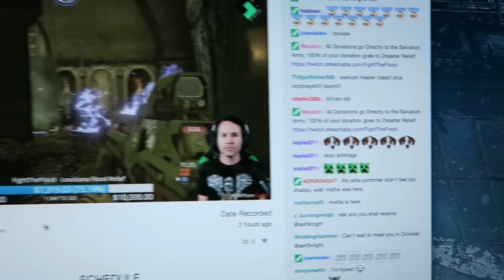BUBBLE BALL FIGHT! (Day 1631) | Clintus.tv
We go head to head in giant bubble balls for a little family fun! Plus more swimming pool action!